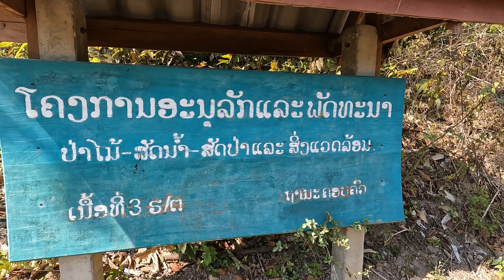🇱🇦 la boucle de Thakhek 🛵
5 jours dans le centre du Laos pour apprécier les paysages de folie et des rencontres qui faut chaud au cœur !